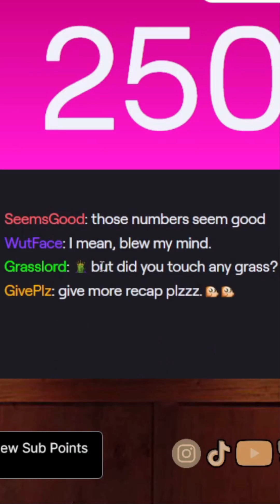Tar finger recap